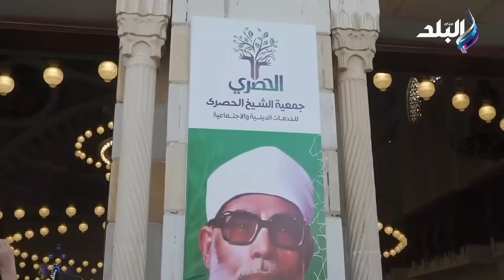جنازة الفنان مصطفى درويش من مسجد الحصري